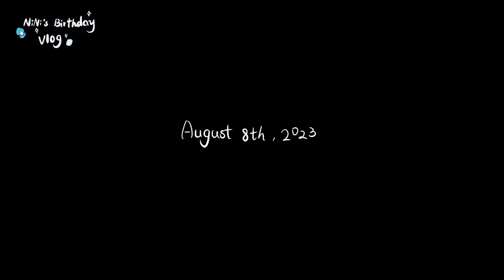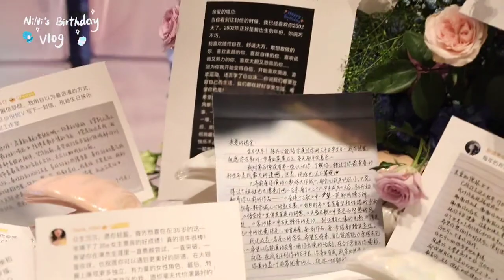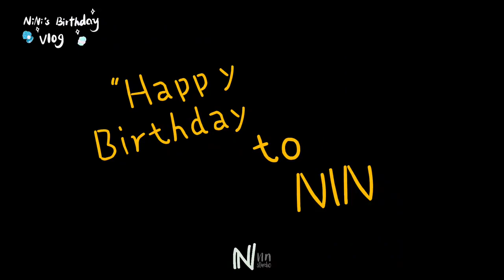倪妮 一岁一新，年年相伴，爱是珍宝，在贝壳中发光～寿星女倪妮登场，和朋友们迎接每一分欢愉❤️ 倪妮0808生日快乐